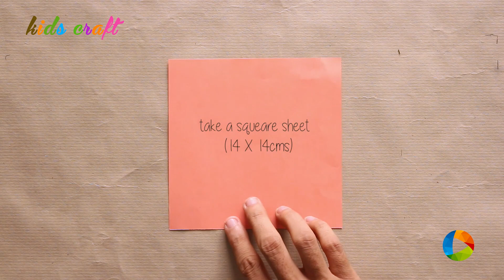DIY: Origami Animal Faces - Cheeky Cat | Art All The Way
Check out this video on how to make this Origami Paper Cat.